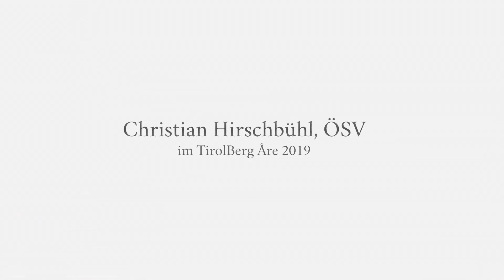TirolBerg Aktuell - Are 2019: ITV - Christian Hirschbuehl | 13.02.2019